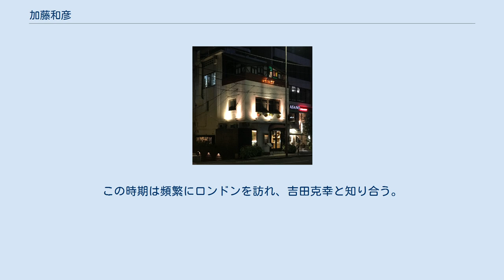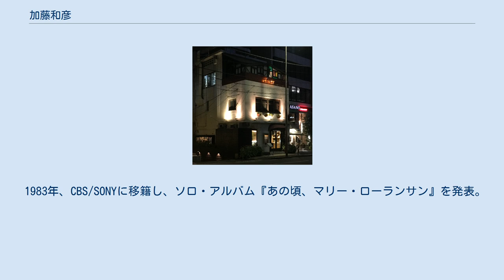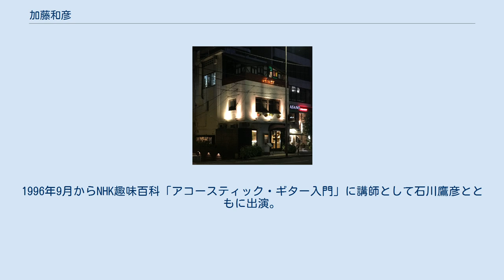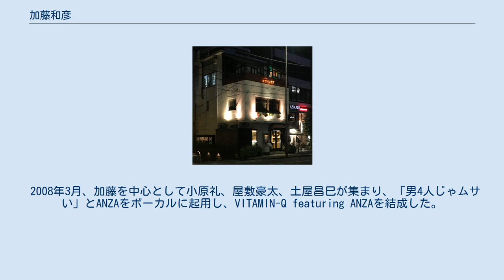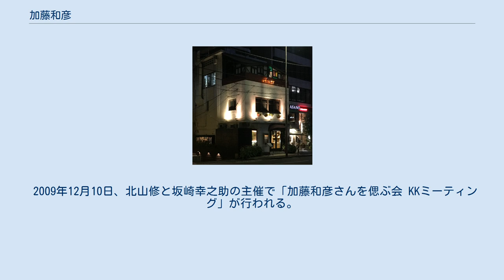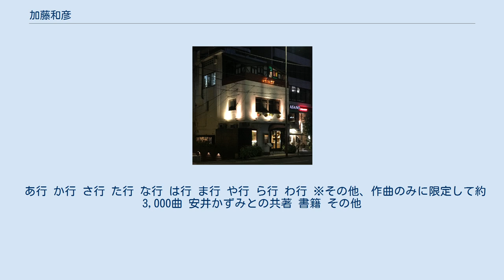加藤和彦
加藤 和彦 （かとう かずひこ、1947年3月21日 (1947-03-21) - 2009年10月16日 (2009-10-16)）は、日本の音楽家。
作曲、編曲、音楽プロデュース、撥弦楽器や鍵盤楽器などの演奏・歌唱を通じて、制作者・実演家として活動した。
愛称は「トノヴァン」。
 1960年代後半にフォークグループ『ザ・フォーク・クルセダーズ』（通称フォークル）でデビュー。
その後、ソロ活動に移行し、並行して1970年代初頭から中盤にかけてロックバンド『サディスティック・ミカ・バンド』を結成するなど、斬新なアイデアに満ちた創作活動で、1960年代後半から70年代の日本のミュージックシーンをリードした。
 1977年、作詞家の安井かずみと再婚。
安井が病に倒れる1990年代初頭まで「作詞・安井かずみ/作曲・加藤和彦」のコンビで、通称『ヨーロッパ三部作』 などのソロ作品のほか、数々の作品を他ミュージシャンに提供した。
また、時代の先端を行くファッショナブルな2人のライフスタイルも世間の注目を集めた。
さらに、1980年代から映画・舞台音楽、1990年代後半からはスーパー歌舞伎の音楽など、ポップミュージックの垣根を越えたさまざまなジャンルの音楽も幅広く手がけていた。
 京都市伏見区に生まれる。
生後すぐに神奈川県に移り、小学校4年まで鎌倉と逗子市で過ごし、その後京都に戻り1年で東京に転居、高校卒業まで日本橋で育つ。
加藤自身「実は江戸っ子なんです」と述べている。
 1963年に発表された、ボブ・ディランの『くよくよするなよ （Don't Think Twice, It's All Right）』に影響を受け、ギターを始める。
1965年に東京都立竹台高等学校を卒業後、仏師だった祖父の後を継ぐ気持ち半分で 京都市伏見区の実家に近い仏教系大学龍谷大学に入学。
このころからアマチュア・フォークグループ、「ザ・フォーク・クルセダーズ」の活動を始める。
 1967年、ザ・フォーク・クルセダーズの解散記念として、自費でアルバム（インディーズではない）『ハレンチ（破廉恥）・ザ・フォーク・クルセダーズ』を制作。
その中の『帰って来たヨッパライ』に対するリクエストがラジオ局に殺到し、プロデビューの話が持ち込まれる。
加藤は難色を示したが、北山修の説得 を受け、龍谷大学経済学部を中退。
東芝音楽工業株式会社と契約し、1年限定でプロの世界に入る。
 1968年、ザ・フォーク・クルセダーズの2枚目のシングルとして予定していた『イムジン河』が発売中止となる。
同年7月1日、『水虫の唄』（作詞・作曲：山田進一、補作詞：足柄金太、補作曲：河田藤作）をアルバム『紀元貮阡年』の先行シングルとして発売した。
彼らは曲に合わせていろいろな名前を使い分け、このシングルは「ザ・ズートルビー」という名前で発表した。
1968年10月17日、ザ・フォーク・クルセダーズが解散。
 1969年にシングル『僕のおもちゃ箱』を発表し、ソロ活動を開始。
同時に作曲家としての作品提供も始め、キングストン・トリオのメンバーであるジョン・ステュワートに因んだ「ジョン」というペンネームを用いて自身のファンクラブ「クラブ・ジョン」を設立し、楽譜の出版なども行う。
 シンガーとしては「トノヴァン」の愛称に示されるようなドノヴァンの影響下にある歌唱法を確立していく。
この時期は頻繁にロンドンを訪れ、吉田克幸と知り合う。
1970年7月に福井ミカと結婚。
1971年4月5日 、北山修との連名によるシングル『あの素晴しい愛をもう一度』を発表。
 1971年11月、妻のミカをボーカルに据えた「サディスティック・ミカ・バンド」を結成。
ロンドンポップ、グラム・ロック、レゲエ、琉球音階などを導入するなど、実験精神に溢れたサウンドを展開。
 1973年には、英国滞在時にザ・フォーク・クルセダーズの印税を投入して購入したPA機器、WEMを用いて、日本初のPA会社「ギンガム」を設立。
同年、ナショナル住宅建材株式会社（現・パナソニック ホームズ）のCMに使われた『家をつくるなら』をソロ名義でシングル発売。
 1974年、クリス・トーマスのプロデュースによる、サディスティック・ミカ・バンドのセカンドアルバム『黒船』を発表。
その後、ロキシー・ミュ...